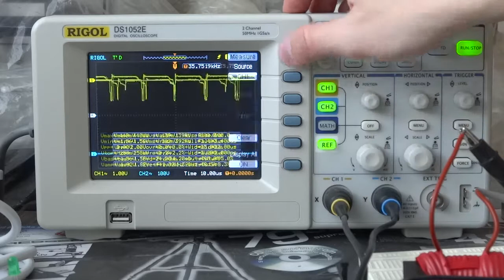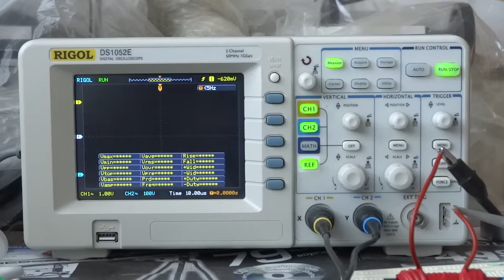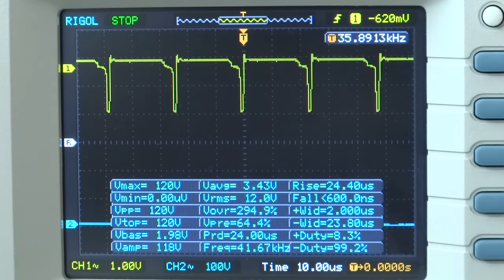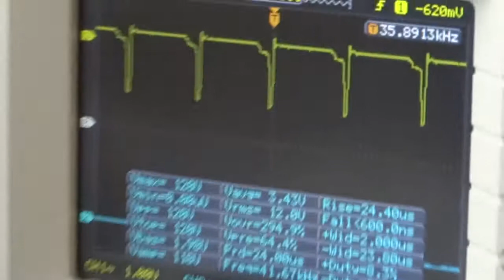Replication a self-runner akula0083 8 LEDs part 2